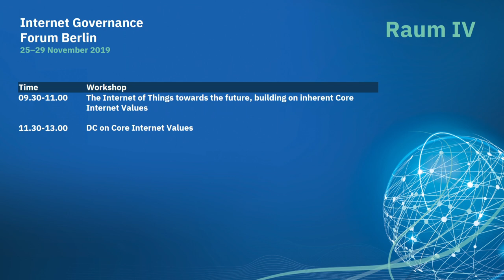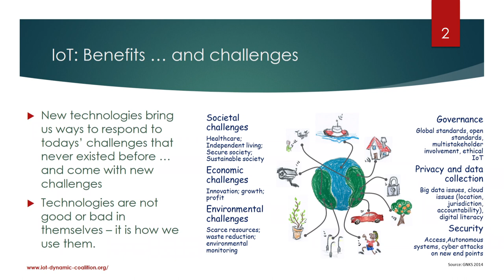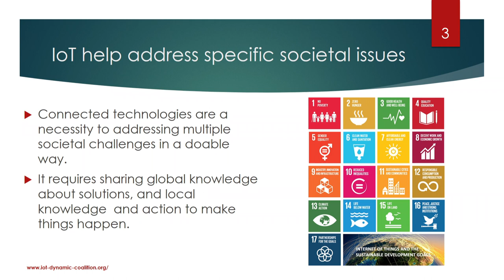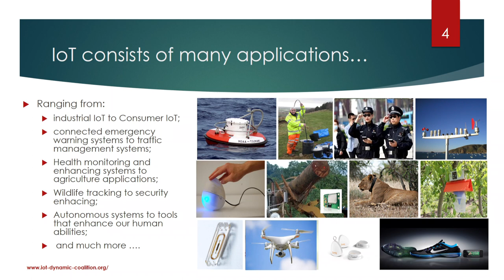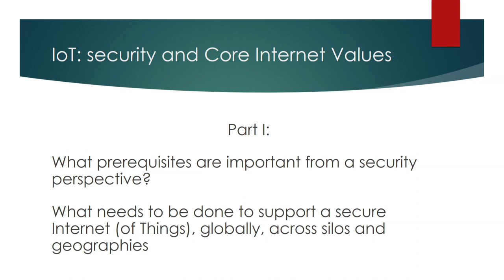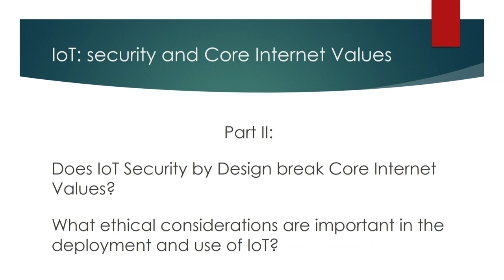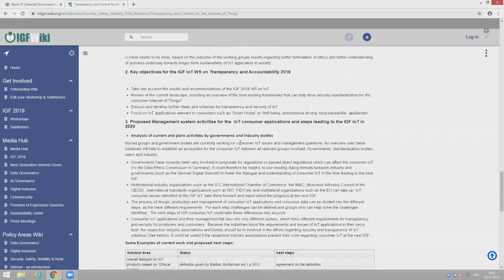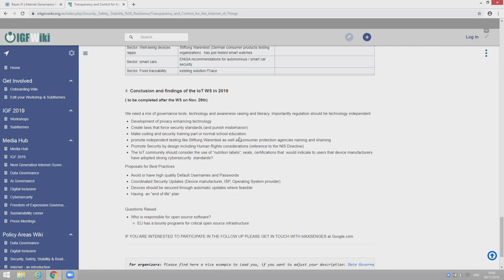IGF 2019 - Day 4 - Raum IV - DC on the Internet of Things 00